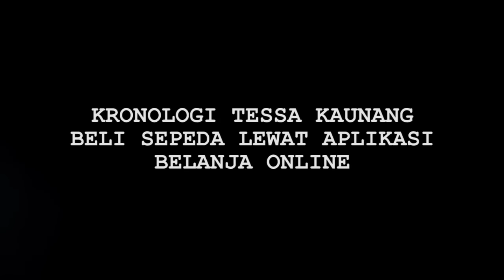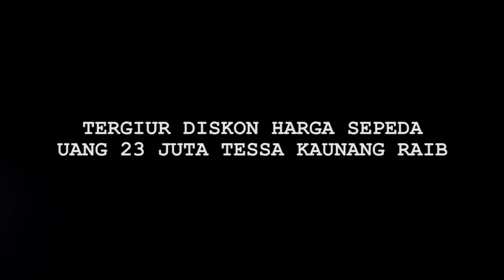Beli Sepeda Lewat Online, Tessa Kaunang Tertipu Puluhan Juta - Cumicam